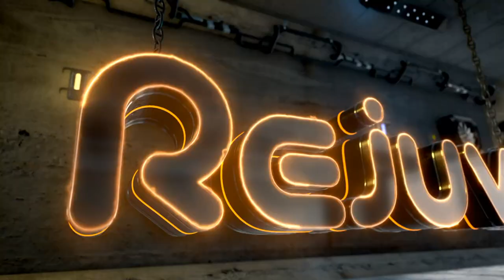Rejuvenation Warehouse Rave Leeds - Saturday 13th November 2021 - Beaver Works, Leeds LS10 1AD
Rejuvenation returns to the Beaver Works in Leeds on Saturday 13th November 2021 from 9pm til 5am with 5 ARENAS bursting full of Old Skool warehouse rave goodness!

♔ Old Skool Warehouse
♔ Hardcore Basement
♔ Trance & Hard House Hall
♔ Breakbeat Bar
♔ Italian Lounge

Often referred to as the 'King of the North' let us transport you back to the early days of the 90s warehouse raves where, for just 1 night, nothing mattered apart from the music, the vibe and the people.

We guarantee you will not find a more 'up for it' atmosphere at any other event in the UK. 8 hours off from all the bullshit in the world to completely let yourself go and immerse in the music and connect with like-minded people in a safe and happy environment. You might come on your own or in a group but you will leave with a 1000+ more friends!

Full line ups coming soon but reserve your space now and let's take it back to the Old Skool!

Others imitate... We Rejuvenate!!

WE \®/ ONE ♥
Rejuvenation xx